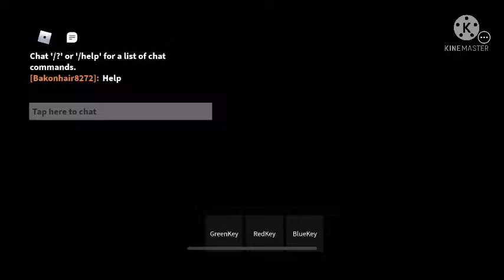CHEESE ESCAPE [HORROR] (chapter 1)